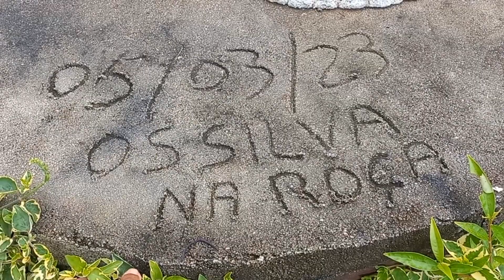atualização do sítio antes do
hoje eu mostrar a vocês como estão as coisas por aqui antes do inverno, já está chovendo bastante por aqui graças a Deus mas ainda não é inverno.
muito obrigado a todos vocês pela atenção que Deus abençoe todos vocês e até o próximo vídeo se Deus assim nos permitir abraço a todos.